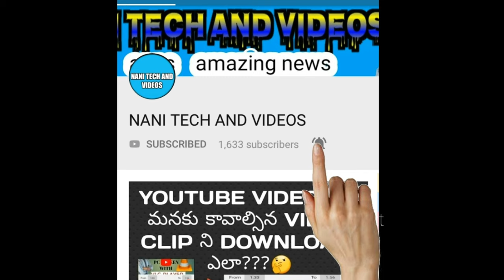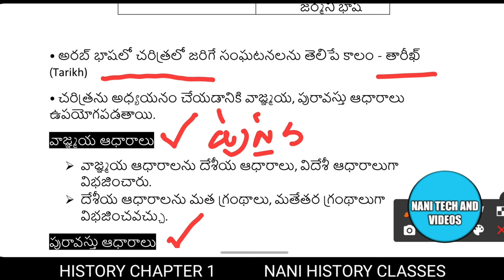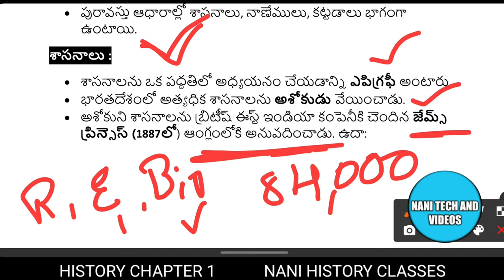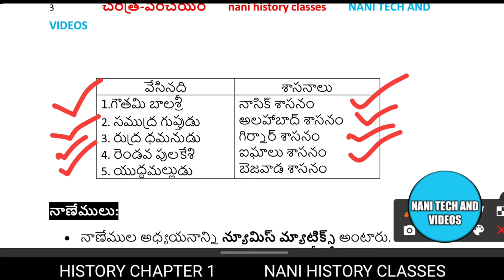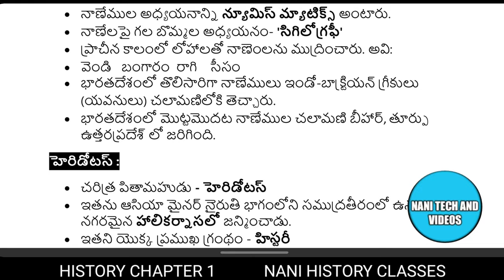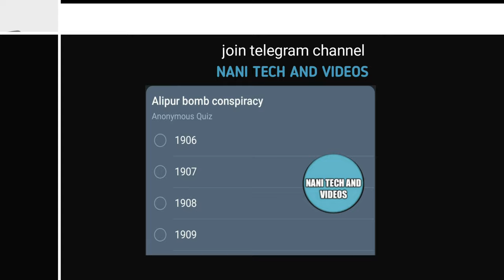history 1st chappter చరిత్ర-పరిచయం and చరిత్ర పితామహుడు ఎవరు and ఏ భాష పదం? nani history classes